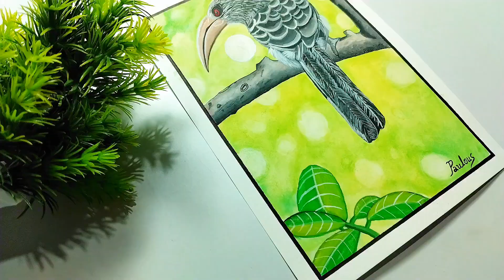Unlocking the Beauty of Nature: Realistic Painting of Malabar Grey Hornbill 😍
Welcome Friends to my YouTube channel😊

In This Video I have Drawn A realistic painting of Malabar Grey Hornbill

Do let me know about this painting in Comments 😜